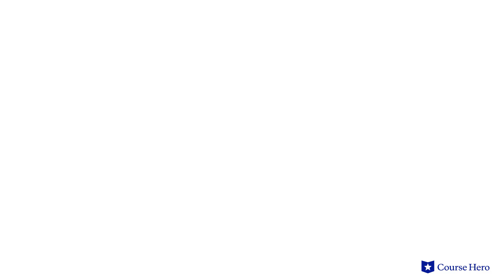Candide by Voltaire | Chapter 11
Summarize videos instantly with our Course Assistant plugin, and enjoy AI-generated quizzes Voltaire’s Candide explained with chapter summaries in just a few minutes!

Course Hero Literature Instructor Russell Jaffe provides an in-depth summary and analysis of Chapter 11 of Voltaire's novella Candide.

Voltaire's satiric novella Candide traces the disillusionment of its titular protagonist, who is first encountered on a bucolic estate in Germany.

There, he and his cousins are tutored by a philosopher, Pangloss, who believes that everything that happens is for the best. Candide is rapidly disabused of this notion after being thrown out for kissing his cousin Cunégonde.

The story then traces his journeys from Portugal to South America and then back to Europe.

Filled with adventure and romance, the novella nonetheless skewers the conventions typical of such tales. Candide and Cunégonde are reunited on multiple occasions, only to be torn apart again by circumstance.

Through the experiences of its feckless hero, the novella demonstrates the folly of believing that everything happens for a reason.

Did you know? Candide was banned in the United States. Once in 1929, U.S. Customs confiscated copies that were sent to Harvard University. Once, in 1943, the U.S. Post Office forced retailer Concord Books to black out the title of the book in its catalog for being obscene literature.

Prolific French writer Voltaire’s Candide was first published in 1759. Voltaire's writing made him one of the leading figures of the Enlightenment, a Western intellectual movement of the 17th and 18th centuries. Though Voltaire had been dead for several years when the French Revolution began in 1789, the longevity of his ideas often earns him credit as one of its instigators.

This satire contains many powerful symbols including a red sheep (representing Candide’s last shred of optimism), syphilis (representing the dangers of empire building), and the garden (representing equal treatment and busy hands). Other important themes explored include the fall of optimism, religious intolerance, and money and misery. Explore Course Hero’s collection of free literature study guides, Q&A pairs, and infographics